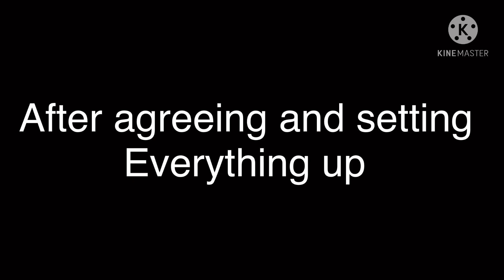Mini violin competition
Today’s post I don’t have a question I just want to ask how is everyone how has ur day been mines been pretty good I’ve been quite busy and the new video may be late it might not it depends if I can finish it I still have to another half of it to do also in the uk when we go back to school on March 8th I’m pretty sure I might be posting less or more it depends how stressed I get 😅💛💛💛💛💛💛💛I love you all 😊😊😊😊😊💛💛💛